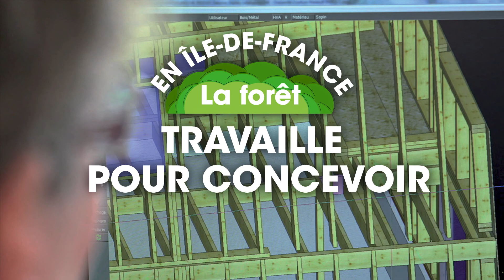🌳1/5 : 1 min dans le Transilien pour valoriser la filière forêt-bois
📢 La Région Ile-de-France soutient les multiples usages du bois sur son territoire.
Les 5 films sont muets car diffusés sur les écrans des trains "Transilien".
En  Ile-de-France, la forêt représente 1/4 du territoire.
1/5 La forêt travaille pour gérer, créer, chercher, fabriquer, concevoir, construire, commercialiser. La forêt, c'est l'avenir !